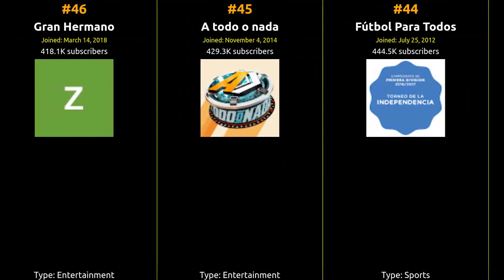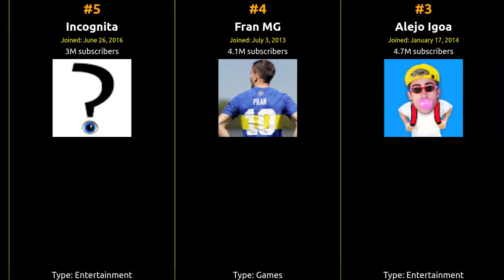🇦🇷 🇦🇷 🇦🇷 Top 50 YouTubers in Argentina in 2019 🇦🇷 🇦🇷 🇦🇷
From viral hits to incredible content, join us on this journey to celebrate the top creator who captured the hearts of Argentina and beyond!

1 El Reino Infantil
2 Karol Sevilla
3 Alejo Igoa
4 Fran MG
5 Incognita
6 JulianSerrano7
7 DeiGamer
8 El Quinto Escalón
9 Maria Becerra
10 PopArt Discos
11 DJ ALEX
12 Emiliano Ferrari Villalobo
13 RobleisJAJA
14 ZEPfilms
15 El Payaso Plim Plim
16 La Beriso TV
17 Lali
18 El Villano
19 Encuentro en el Estudio
20 Cerso
21 Adelgazar Now
22 Abel Pintos
23 Cande Molfese Oficial
24 Yanina Chiesa
25 HeilRJ Football Channel
26 Melina Vallejos
27 Ian Lucas
28 vicenticooficial
29 alejozaaap
30 Magnus Mefisto
31 MELINA QUIROGA Makeup
32 MaxiLunaPMY
33 JR98
34 Peter Capusotto y sus Videos
35 Redondos Subtitulados
36 Aula365 – Los Creadores
37 iammartyd music
38 Isaias Pardo
39 ZDI
40 Maxi Espindola
41 PATO VIRAL
42 Prestico
43 Matias Chavero
44 Fútbol Para Todos
45 A todo o nada
46 Gran Hermano
47 CriCri :D
48 Sofi Maure
49 Rondas 3D Infantiles
50 Revolución Popular Noticias